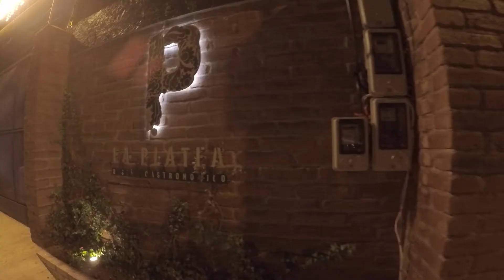Promo A51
Area 51 Live en su segudna temporada presentó vía streaming un programa de TV con formato magazine en el cual tuvimos varios invitados.